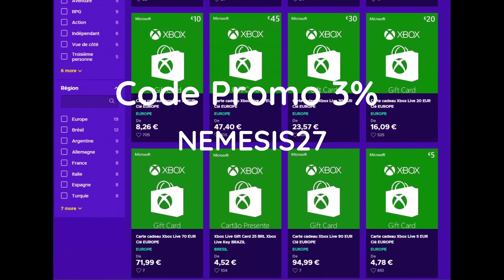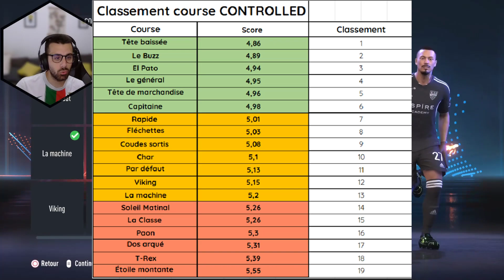BUILD CLUB PRO FIFA 23 / DC CONTROLLED META / 98 VITESSE / AGILITÉ / RELANCEUR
Son de la fin : Tropic Fuse

Pour créer un site internet  : atlaspc.fr